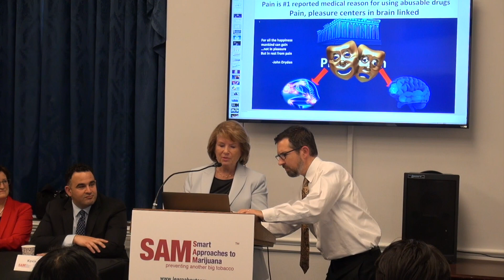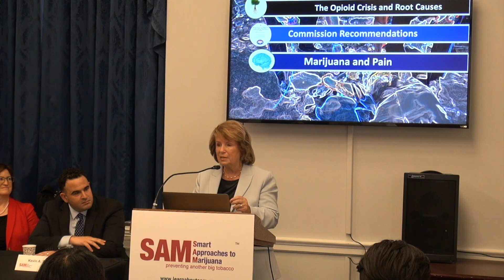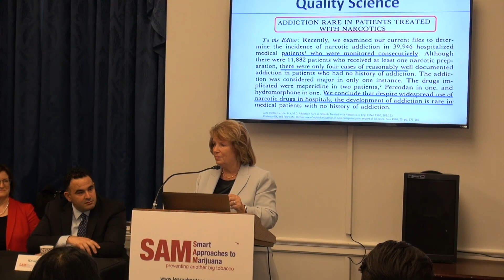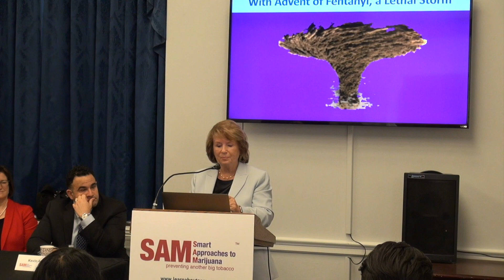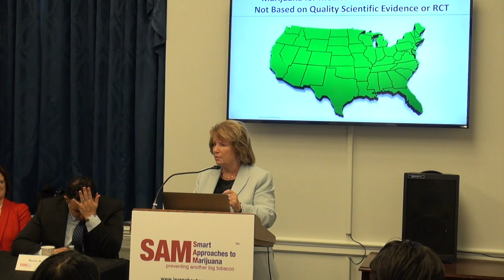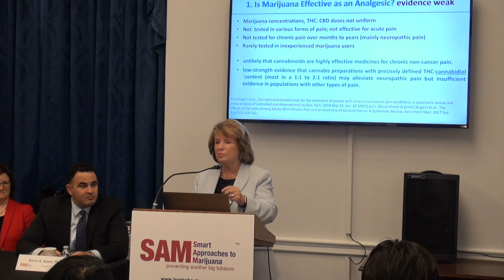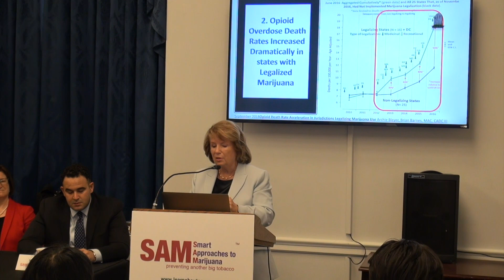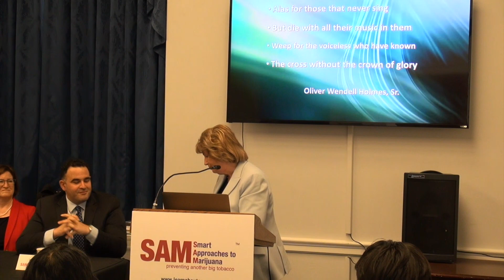Dr. Bertha Madras: Capitol Hill Briefing- Marijuana and the Opioid Crisis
Bertha Madras, Ph.D., Professor of Psychobiology, McLean Hospital, Harvard Medical School, Member of the President’s Commission on the Opioid Crisis